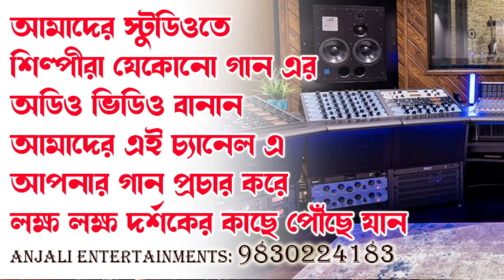অগতির গতি তুমি লোকপতি | Thakur Anukulchandra Live Video Song| Sanjay Basu |Satsang Deoghar Live Song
Satsang Deoghar Song
ঠাকুর অনুকূলচন্দ্রের সুপার হিট গান | Anukul Thakur Song | Satsang Deoghar Bhajan Juke Box

SONG: AGATIR GATI TUMI LOKOPATI
SINGER: SANJOY BASU
DIRECTION: SUBRATA DEY
PRODUCTION:ANJALI ENTERTAINMENTS

Watch & listen this very papular Thakur Anukulchandra songs, Kirtan & Bhajans.

Anjali Bhakti Sagar